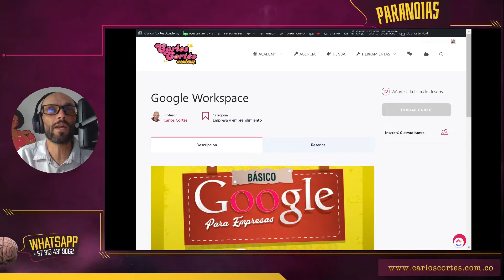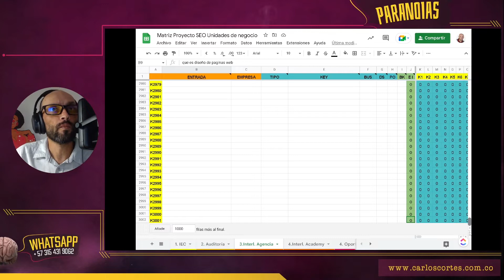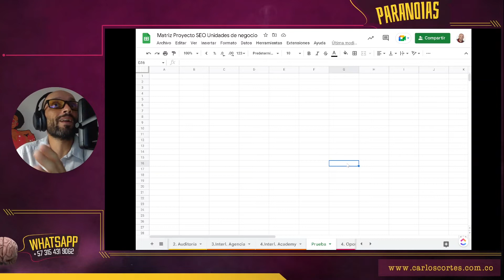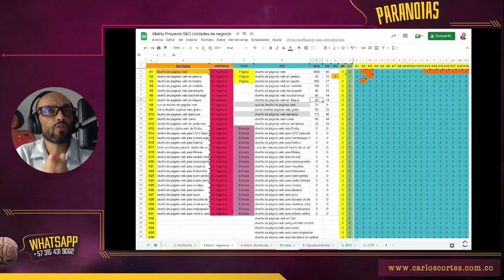🚀 ¿Cómo hacer numeración automática en Google Spreadsheets?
¿Cómo hacer numeración automática en Google Spreadsheets?. Este es un video en el que les enseño en pocos minutos a realizar el procedimiento de numerar con números y leras tanto en columnas como en filas en las hojas de cálculo de Google.

CAPÍTULOS

1:03 | ¿Qué es lo que vamos a aprender?
1:49 | ¿Cómo hacer numeración automática con números en Google Spreadsheets?
2:46 | ¿Cómo hacer numeración automática con letras en Google Spreadsheets?
3:32 | Curso online de Google Workspace